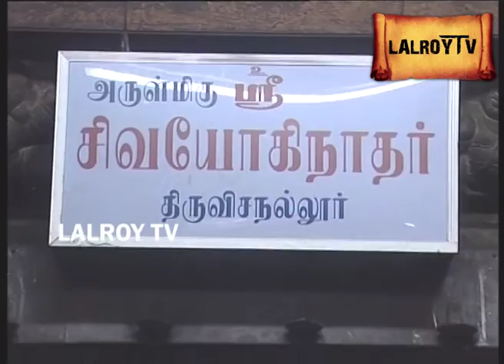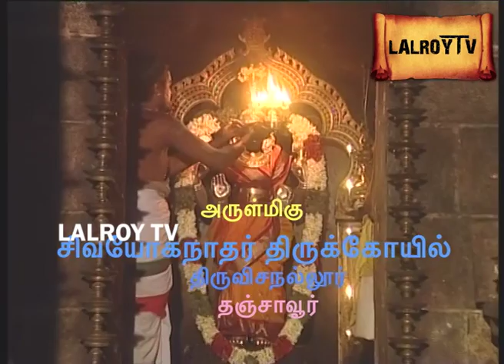கும்பகோணம் ஸ்ரீதர அய்யாவாள் உற்சவம் | தோஷங்கள் அனைத்தும் கழியும் | Lalroy Tv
ஸ்ரீதர அய்யாவாள் மடத்தில் கங்காவதரண மகோற்சவம்: கும்பகோணம் அருகே திருவிசநல்லூரில் நீண்ட வரிசையில் காத்திருந்து பக்தர்கள் புனித நீராடினர்

தஞ்சாவூர் மாவட்டம் கும்பகோணம் அருகே திருவிசநல்லூரில் உள்ள ஸ்ரீதர அய்யாவாள் மடத்தில் கார்த்திகை அமாவாசை தினமான நேற்று கங்காவதரண மகோற்சவத்தையொட்டி நீண்ட வரிசையில் காத்திருந்து பக்தர்கள் புனித நீராடினர்.

திருவிசநல்லூரில் பல நூற்றா ண்டுகளுக்கு முன் பக்திநெறி தவறாமல் வாழ்ந்துவந்த தர அய்யாவாள், தன் தந்தை யாருக்கு நீத்தார் கடனைச் செலுத்துவதற்கான கார்த்திகை அமாவாசை நாளில் ஏற்பாடு களைச் செய்தார். இதற்காக வரவழைக்கப்பட்டிருந்த புரோகிதர் களை சம்பிரதாய சடங்குகளுக்குப் பின் முன்னோராக பாவித்து வணங்கி, அவர்களுக்கு உணவிட்ட பிறகே குடும்பத்தில் உள்ளவர்கள் பசியாற வேண்டும்.

பசியால் வந்தவருக்கு உணவு

அந்த நேரத்தில், வீட்டு வாசலில் தாழ்த்தப்பட்ட வகுப்பைச் சேர்ந்த ஒருவர் பசியால் சுருண்டு விழுந்து கிடந்ததைப் பார்த்தவுடன் சமைத்து வைத்திருந்த உணவை எடுத்துச் சென்று அவருக்கு அய்யாவாள் ஊட்டிவிட்டார்.

இதனால் ஆத்திரமடைந்த புரோகிதர்கள் அய்யாவாளை சபித்ததுடன், “நீ கங்கைக்குச் சென்று நீராடி வந்தால்தான் சரியாகும்” என்றனர். கங்கைக்குச் சென்று நீராடி வர பல மாதங்கள் ஆகுமே, அதுவரை தந்தையின் பிதுர்கடன் தீராமல் அல்லவா இருக்கும், என்ன செய்வது என நினைத்து இறைவனை அய்யாவாள் வேண்டியபோது, அவரது வீட்டின் பின்புறத்தில் உள்ள கிணற்றில் கங்கை நீர் பொங்கியது.

அவ்வாறு பொங்கிய கங்கை நீர் தெருவெங்கும் ஓடியதால் வீடுகள் அனைத்தும் நீரால் சூழப்பட்டன. மக்கள் திரண்டுவந்து கங்கையை அடக்குமாறு அய்யாவாளிடம் முறையிட அவரும் அவ்வாறே செய்தார்.

இந்த நிகழ்வு ஆண்டுதோறும் கார்த்திகை அமாவாசை தினத்தன்று கங்காவதரண மகோற்சவமாக நடைபெற்று வருகிறது. அதன்படி, நேற்று அதிகாலை 4.30 மணி முதல் புனித நீராடல் நடைபெற்றது. பல்வேறு பகுதிகளிலும் இருந்து வந்திருந்த ஆயிரக்கணக்கான பக்தர்கள் நீண்ட வரிசையில் காத்திருந்து கங்கை பொங்கிய கிணற்று நீரில் புனித நீராடினர்.

காவிரி ஆற்றிலும் நீராடினர்

பின்னர் காவிரி ஆற்றுக்குச் சென்று அங்கும் நீராடியபின் ஈரத் துணியுடன் மடத்துக்கு வந்து சிறப்பு அலங்காரத்தில் எழுந்தருளிய தர அய்யாவாளை வழிபட்டனர்.

விழாவையொட்டி திருவிச நல்லூருக்கு நேற்று வந்திருந்த பக்தர்கள் மற்றும் பொதுமக்கள் 5,250 பேருக்கு மாவட்ட சித்த மருத்துவத் துறை சார்பில் டெங்கு காய்ச்சலைக் கட்டுப்படுத்தும் விதமாக, நிலவேம்பு குடிநீர் வழங்கப்பட்டது.